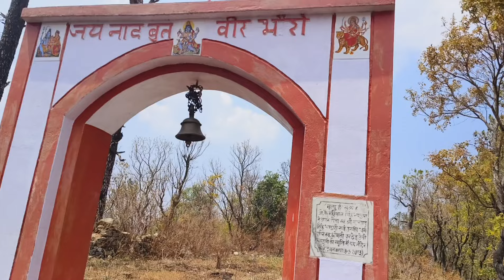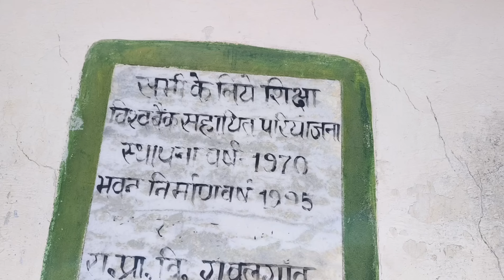पैदल 3 घंटे लग जाते हैं इस गांव से बाजार जाने में, सड़क न होने के वज़ह से || Pahadi Vlogs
सड़क होने के वज़ह से इस गांव में पलायन होता जा रहा है.